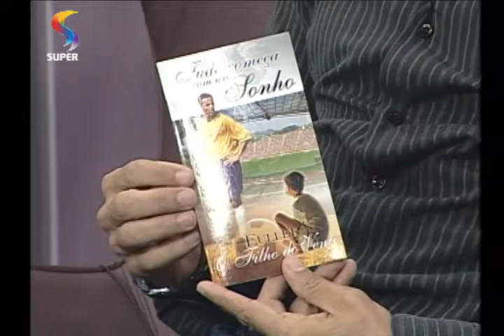BATE-PAPO - O cristão e a copa do mundo - Parte 2/4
Convidados do BATE-PAPO falam sobre as estratégias que a igreja pode utilizar, durante os eventos esportivos, para levar a mensagem do evangelho àqueles que não conhecem a Jesus.
REDE SUPER